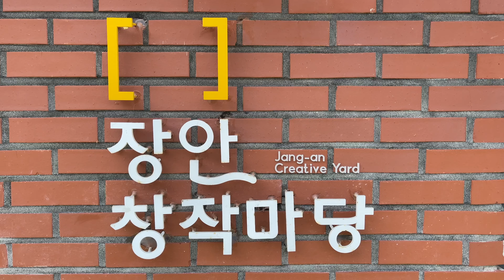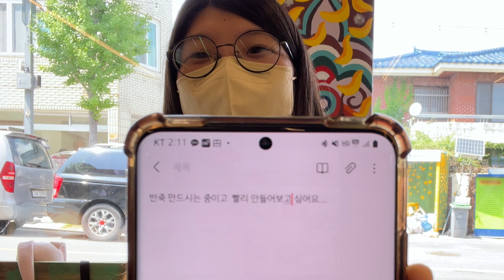9급 공무원 : 출장가서 감자빵 만든 썰 푼다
순천 문화의거리에 있는 장안창작마당에서는 베이킹 원데이 클래스등 무료로 참여할 수 있는 프로그램이 진행되고 있습니다. 많은 참여 바랍니다~

◆ info.
- 명칭 : 장안창작마당
- 위치 : 전라남도 순천시 금곡길 43

◆ Tag.